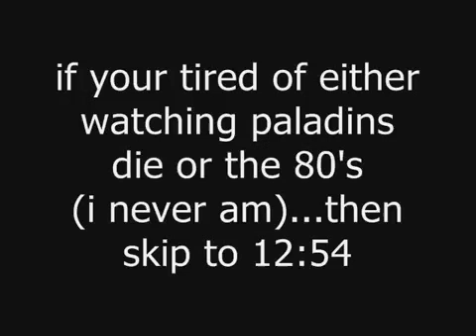Reapers by Deltoidius